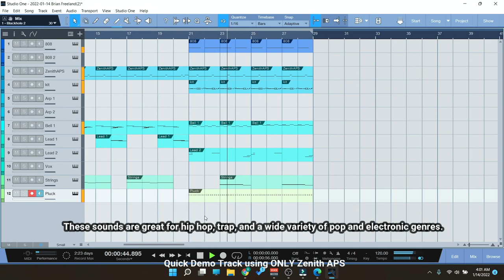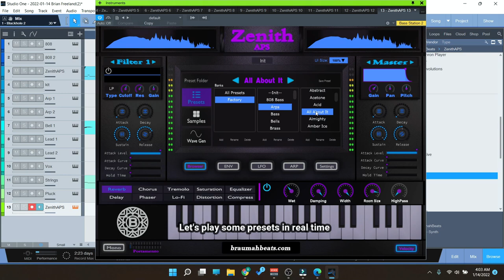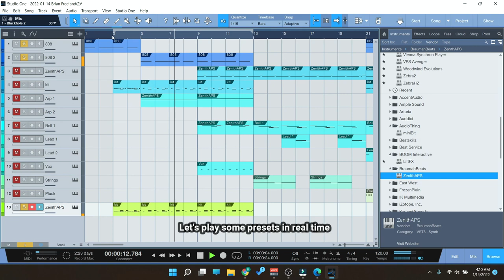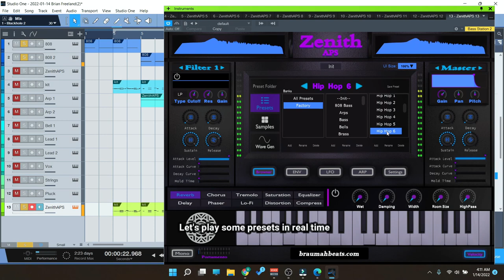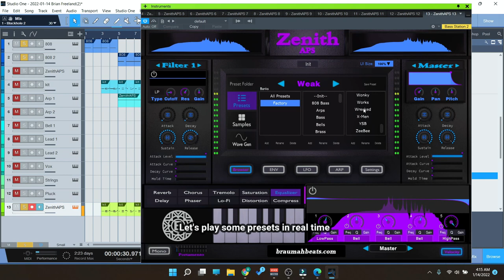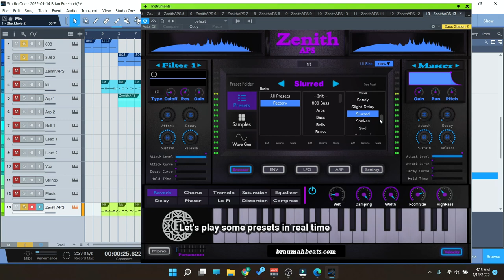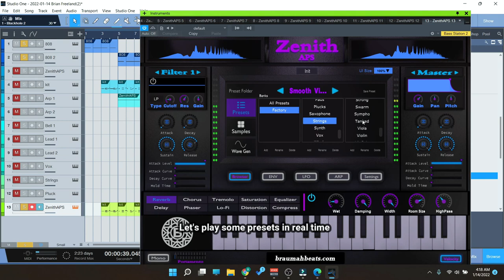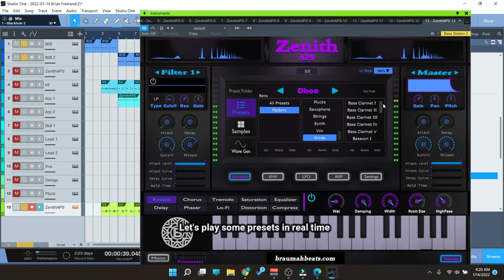Let's check out Zenith Audio Production Suite!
Zenith APS VST comes packed with an explosive sound library of 2,000 + samples and 1,388 factory presets (13GB FLAC), guaranteed to unlock any music producer’s superpowers.

Each sound has been carefully created, curated, and handcrafted, with low CPU usage and fast loading presets to increase your workflow and inspire you to make musical magic with ease.

Zenith APS is a standalone VST plugin that works in all DAWS that accept VST and AU format. Works in both MAC and WIN.